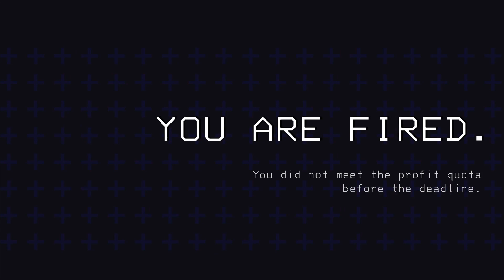"I Require a Honk for Confirmation" | Lethal Company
The salvaging continues...